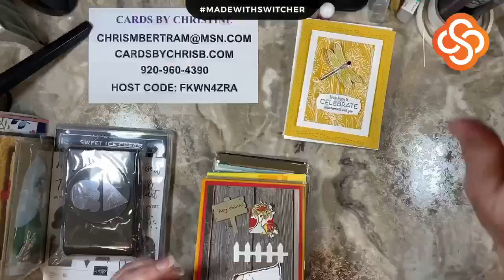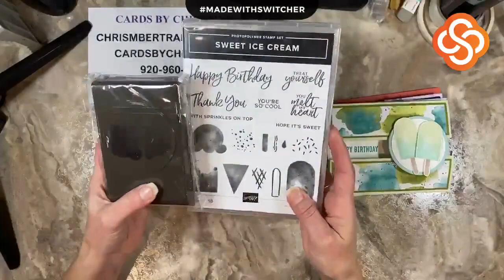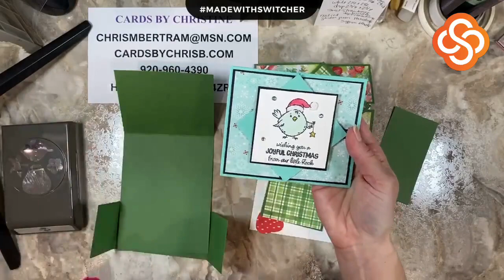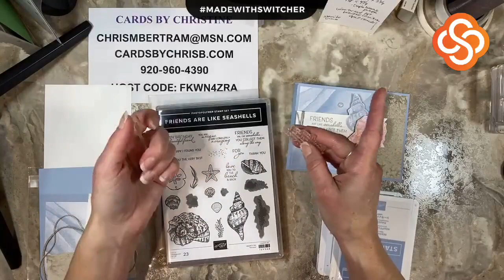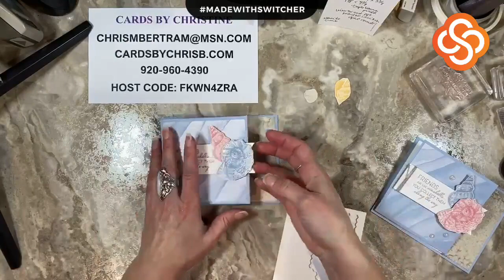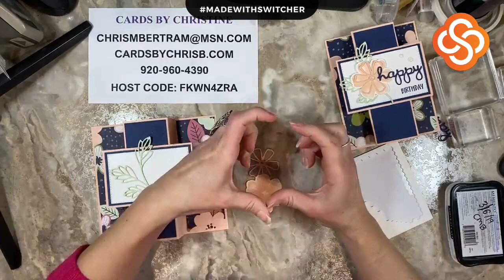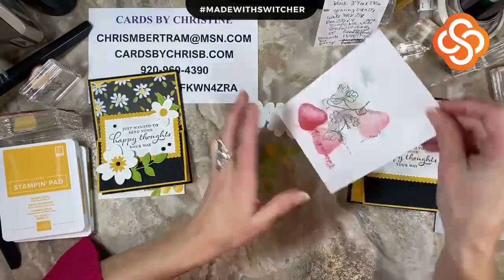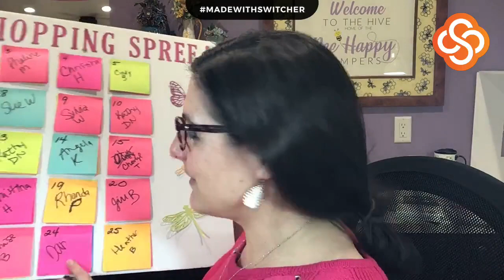Fun Folds Card Class - February 2021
Let's make some fun folds together. :-)